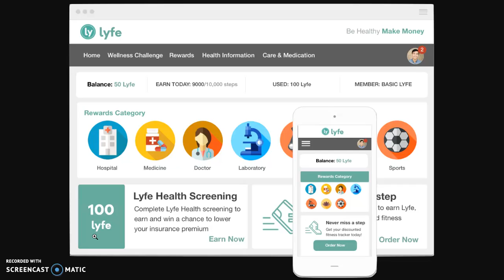Platfom LYFE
Lyfe is a decentralised wellness rewards and gamification platform for healthy lifestyle through blockchain technology

Bitcointalk : D3m1r4wanti
Wallet Address : 0x86C81c93787fde5011c7847970B5e96D2ab2aa1D